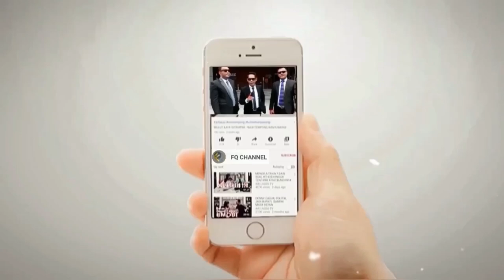DAGELAN ANIES BASWEDAN, PIDATONYA MEMBUAT NETIZEN SAKIT PERUT